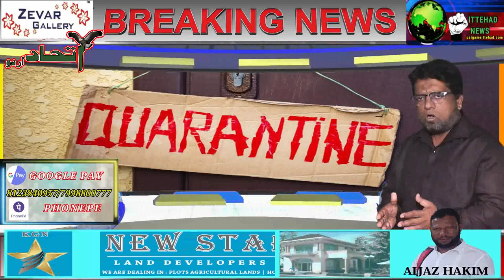ITTEHAD NEWS | BELGAUM | 14 HOTSPOTS IN BELGAUM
शहर में चौदा जगहों को  हॉटस्पॉट बनाने का फैसला ,क्या सिर्फ अकलियती इलाकों को ही बनाया जा रहा है हॉटस्पॉट
यह सवाल हमारा नहीं है बल्कि अवाम की जानिब से किया जा रहा है के आखिर मख़सूस इलाकों को ही क्यों हॉटस्पॉट बनाया जा रहा है हासिल इत्तेला के मुताबिक़ बेलगाम शहर के कुछ अख़बारों ने इस खबर को शाया करते हुए दवा किया है के पुलिस और बेलगाम कारपोरेशन की जानिब से यह फैसला लिया गया है के इन इलाको मोहल्लो को हॉटस्पॉट के तौर पर शनाख्त की जाय कहा यह भी जा रहा है के जन इलाकों से जिन अफ़रादों को  क्वारंटाइन किया गया है उन्हें हॉटस्पॉट में दाखिल किया गया है इत्तेहाद न्यूज़ ने हॉटस्पॉट इलाकों के कॉर्पोरेटरों से गुफ्तगू फ़रमाई तो इन्होने कहा के क्वारंटाइन अफ़राद जिस इलाकों से है उन्हें हॉटस्पॉट के दायरे में लाया गया है और अगर कोई क्वारंटाइन नहीं भी है तो बतौर एहतियात इसे लॉक डाउन के बाद हॉटस्पॉट करार दिया जायेगा लेकिन जब से यह खबर फली है अवाम में खासा डर देखा जा रहा है और सवाल किया जा रहा है के ऐसे कई इलाके है जिसे हॉटस्पॉट की फेरिस्त में रखा गया है जब के  यहाँ  से किसी भी अफ़राद को क्वारंटाइन नहीं किया गया है  कहा यह भी जा रहा है के अगर तीन तारीख के बाद लॉक डाउन को धीमा किया जाता है या हटा दिया जाता है तो रमजान होने की वजह से ज़्यादा भीड़ ना हो इसलिए भी के अक्सर इलाके अकलियती तबके के है जरुरी चीजों को मुहैया करने के लिए सौ घरों को मोहल्ले से ही वालंटियर बनाये जाएंगे जिनकी ज़िम्मेदारी होगी के ज़रूरी चीजों को उन तक पहुंचाए सवाल यही उठाया जा रहा है के कॉक डाउन के बाद मख़सूस इलाकों पर पाबन्दी क्यादुरूस्त है क्या ज़रूरी रोजमर्रा की चीजे गरीबों तक पहुंच पाएंगी अब इन तमाम सवालात के जवाब तो हुकूमत ही दे पाएगी खैर   आईये देखते है कौनसे इलाके है हॉटस्पॉट -झटपट कॉलोनी अंगोल,आज़ाद नगर ,कसाई गल्ली माली गल्ली कामत गल्ली शाहू नगर आज़म नगर संगमेश्वर नगर टैंगिंकेर गल्ली शिवजी नगर वीरभद्र नगर रुक्मिणी नगर गैंगवादी वाददारवादी रामनगर ताम्बित्कार गल्ली गवली गल्ली तिलकवादी ग्यारह नंबर  मजगांव स्कुल के सामने निजामुद्दीन चौक वडगाँव कोतवाल गल्ली खंजर गल्ली बागवान गल्ली दरबार गल्ली जालगार गल्ली ककर गल्ली नई गांधीनगर उज्वल नगर अमन नगर मारुती नगर तिरंगा कॉलनी